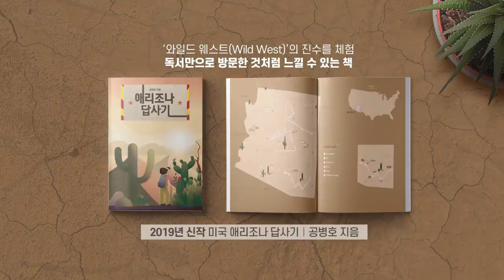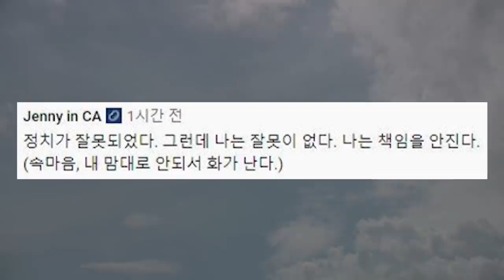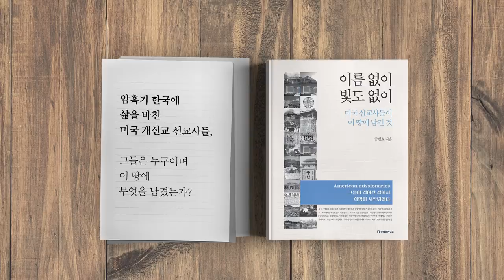기이한 일들 3 [공병호TV]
기이한 일들 3

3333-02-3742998 카카오은행 (예금주 : 공병호) / (텔레뱅킹 : 090 & 은행코드 : 90)

참고자료
1. 생산 급감·자금난에 생존 기로…미래車 엄두도 못내는 `르쌍쉐`, 이종혁, 매일경제신문, 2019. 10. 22
2. 김정은, 금강산 현지지도…"남에게 의존한 선임자들 매우 잘못", 매일경제신문, 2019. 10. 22